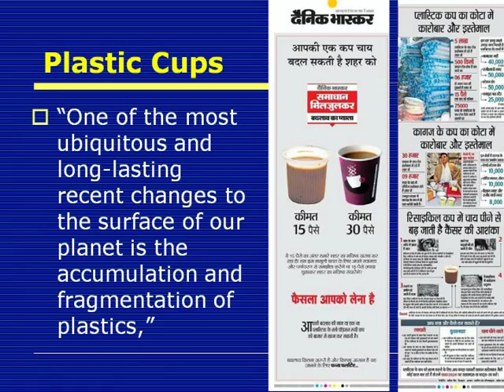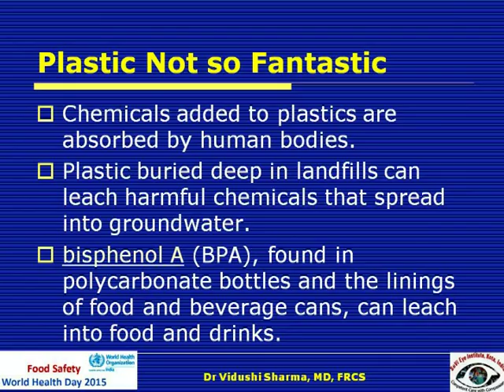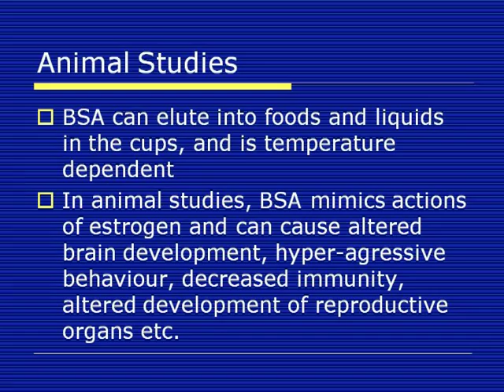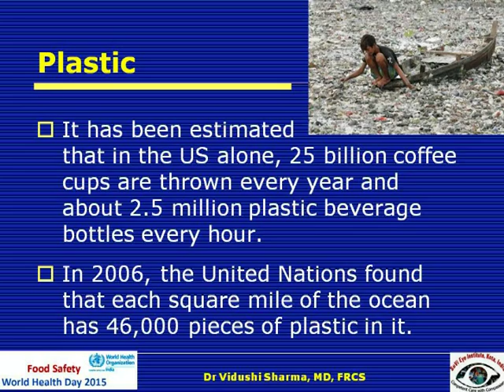Health & Environmental Hazards of Plastic Cups Let us Create Awarness to Minimize Using Plastic Cups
Dear All, LET US MINIMIZE /AVOID USING PLASTIC CUPS & OTHER DISPOSABLES. SAVE OUR HEALTH & OUR ENVIRONMENT
Plastics cups and other disposable are very commonly used in India & worldwide. Here is some statistics-  Over 1 trillion plastic bags are used every year worldwide.  About 1 million plastic bags are used every minute. A single plastic bag can take up to 1,000 years to degrade. More than 3.5 million tons of plastic bags, sacks and wraps were discarded in 2008.  Only 1 in 200 plastic bags in the UK are recycled (BBC). The U.S. goes through 100 billion single-use plastic bags. This costs retailers about $4 billion a year.  Plastic bags are the second-most common type of ocean refuse, after cigarette butts (2008). Plastic bags remain toxic even after they break down. Every square mile of ocean has about 46,000 pieces of plastic floating in it.
WHAT ARE HEALTH PROBLEMS WITH PLASTICS? Certain chemicals in plastics, like Bisphenol-A (BPA), have gotten media exposure for their potential health problems but there’s much more to the problem that a few isolated chemicals.BPA is often added to plastics to make them more durable, but it was once given to animals like cows and chickens to cause them to gain weight before slaughter. BPA is known to disrupt hormones and can mimic the effect of estrogen in the body, leading to weight gain and hormone imbalance.
Unfortunately, plastics take a really long time to break down and the high levels of plastics in landfills, oceans and even remote areas of the planet paint a rather bleak picture of the future for plastic pollution. One big thing we can all do is to reduce the amount of plastic products we are buying and using. This will reduce our own exposure to plastic pollution, our planet’s plastic load, and will often save money as well. Some great ways to reduce plastic exposure:Start using a glass or stainless steel water bottle in place of disposable plastic water bottles. Even better, fill your water bottle from a reusable steel water filter that will also help reduce chemical exposure from water.
1. Switch to reusable grocery bags instead of plastic or paper bags.
2. Stop buying processed foods that are packaged in plastics. This is a huge step for your health on its own, but it will also reduce the amount of plastic waste we produce each year. Shop at farmers markets and use reusable bags. If it is in a plastic bag or a box, just don’t buy it.
3. Replace plastic bags and plastic food storage containers with safer reusable options. Plastic bags, plastic wrap and thin plastic storage containers are major sources of plastic exposure. Switch to glass or stainless steel for storage.
4. Buy wooden or metal toys for children instead of plastic. (They last longer too!)
5. Bring your own glass/metal bottle or thermos when buying drinks away from home. Don’t get takeout food in Styrofoam containers which are a major source of plastic chemicals and waste.
6. Consider using cloth diapers instead of disposable.
7. Use glass and metal dishes, silverware and bakeware in place of plastic.
8. Recycle whatever you can!